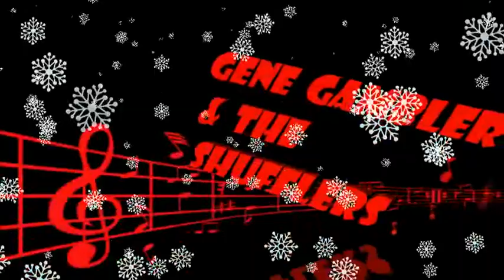Gene Gambler & The Shufflers At Pyle 26th Dec 2017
Pyle Rock & Roll Club Boxing Day Dance With Gene Gambler & The Shufflers